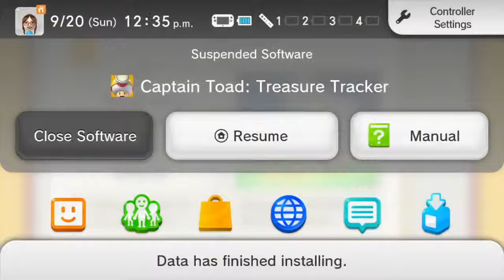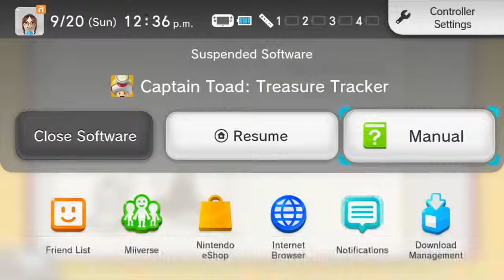Captain Toad: Treasure Tracker | Double Trouble - Part 2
Two Captain Toads? That doesn't sound like a good time at all!

Game controlled by LannPaige.

Other Games Played By LannPaige:
None. :c